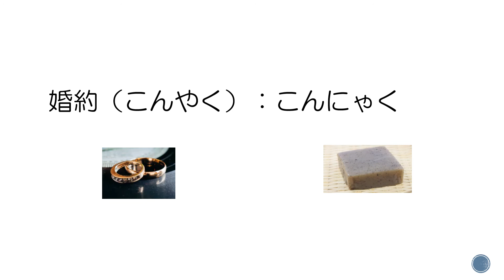Japanese Pronunciation= こんやく VS こんにゃく